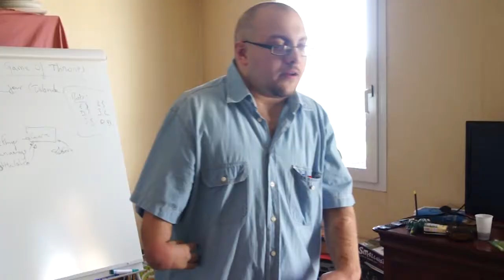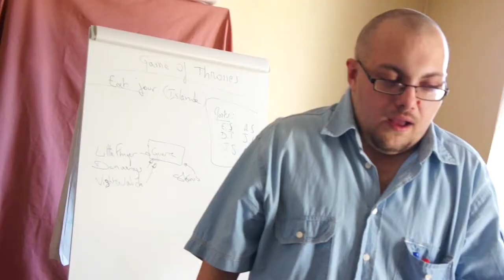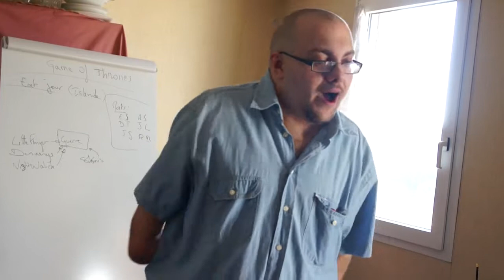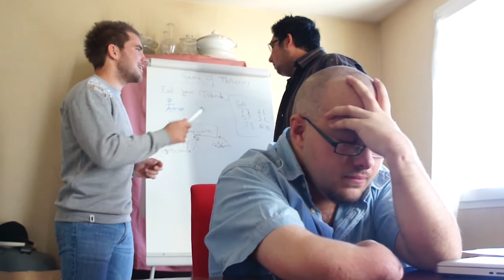Game of Thrones: Writing Room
Turnleft Présente... Game of Thrones: Writing Room